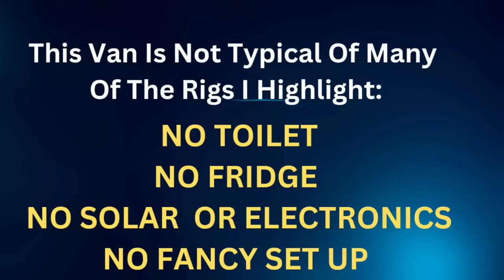Living In A Minivan At 83/ No Toilet /No Fridge/No Solar & He's OK With It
In many of the interviews and videos I do on van life and rv living  and the corresponding tours, many of the campers and rvs I highlight are actualpy.more like well planned tiny houses on wheels. They have toilets and kitchen setups and sometimes even showers. But there are an equal number of rigs that have very few amenities and simply the most basic equipment. The rig set up by the  83 year individual featured in this video is one of the most basic setups you can imagine.  But th8s senior nomad says he is content eith his minivan and has everything he needs. As more and more people are actually forced to move into vehicles due to rising rents, this minimalist minivan living space may become the norm. Let me.know in the comments if you think you could live in such a basic setup.